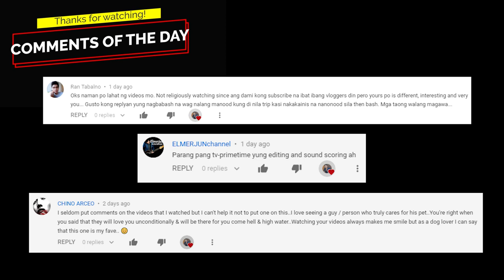EASY AND AFFORDABLE SKIN CARE FOR MEN | MY SKIN CARE ROUTINE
This is one of the most highly requested videos from my channel so I finally did it. I use them daily for a healthier and clearer skin.

*Kojie San Kojic Acid
*Vitamin C is Dr. Alvin vitamin C serum from The Beauty Empire